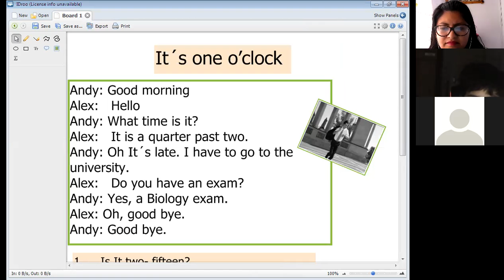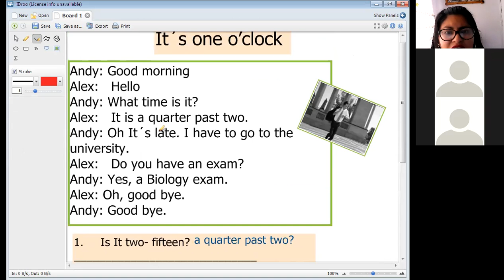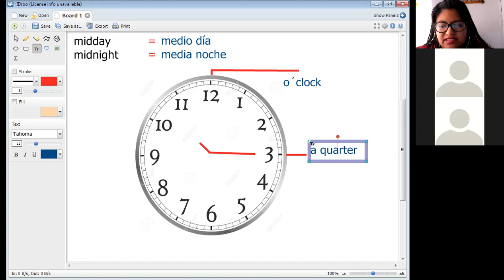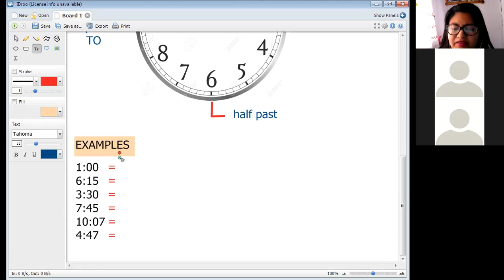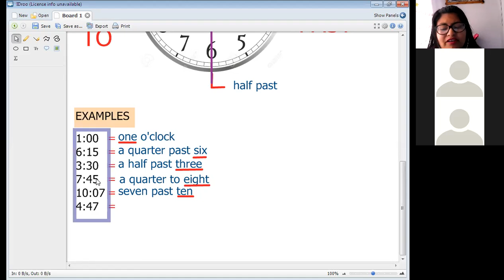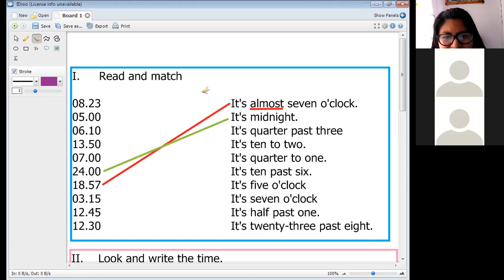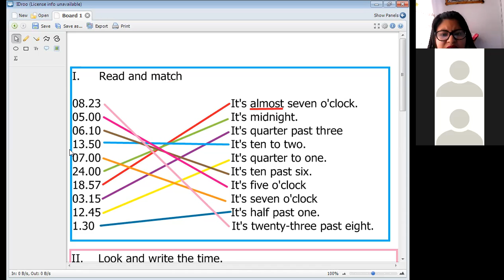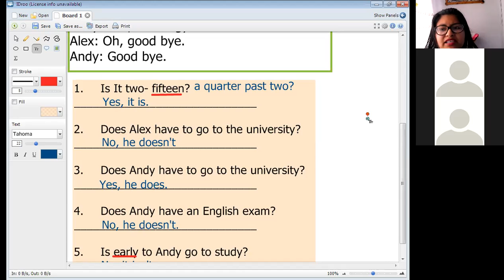WHAT TIME IS IT?-1RO SEC.